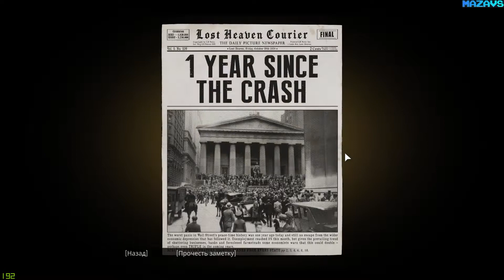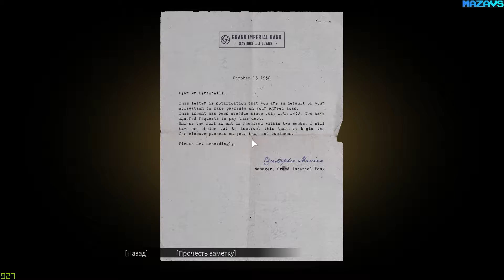Mafia: Definitive Edition | Core i5-4690K | GeForce RTX 2070 | GamePlay#2 PC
Own Mafia: Definitive Edition to unlock Tommy’s Suit and Cab in both Mafia II and Mafia III Definitive Editions.

16 Gb TEAM DDR3-2400 2x8GB
ASUS DUAL-RTX2070-8G
27"AOC e2795Vh